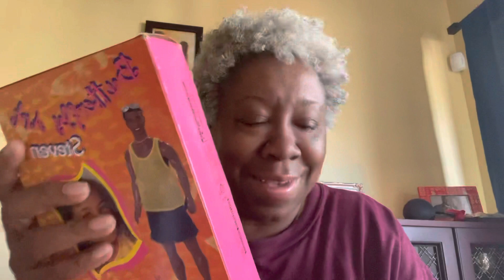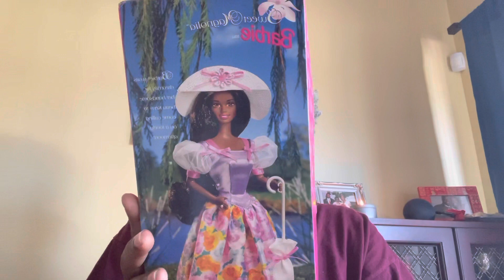Barbie Monday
Bday coming, u got something for me ? (2/4) Please send to Betty McGriff
Ste. 100
8711 University East Drive